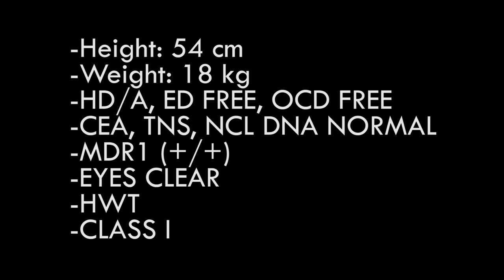Unix Gulden Land "Hope" working sheepdog